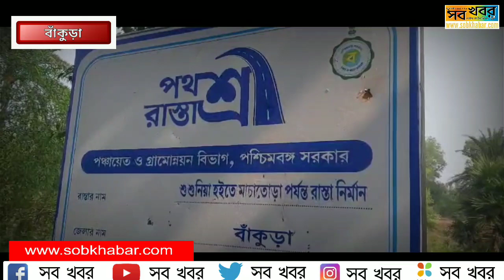হাতের টানেই উঠে আসছে সদ্য নির্মিত রাস্তার পিচ, পথশ্রী নয়, 'পকেটশ্রী' বলেও কটাক্ষ।